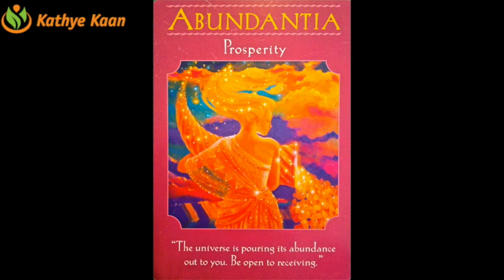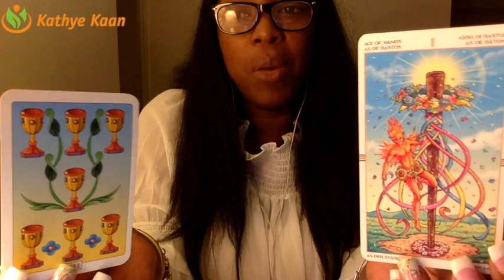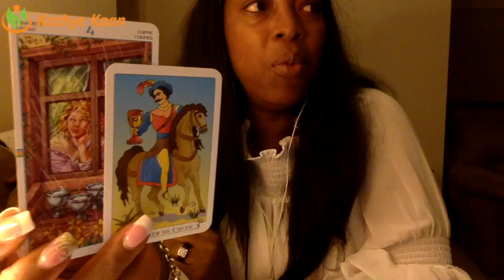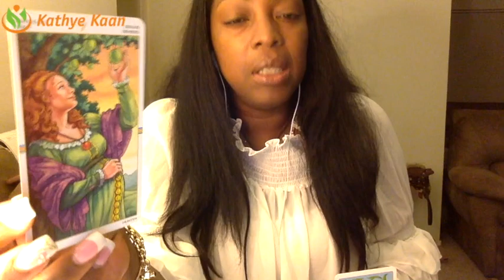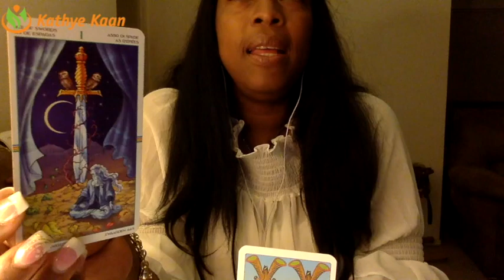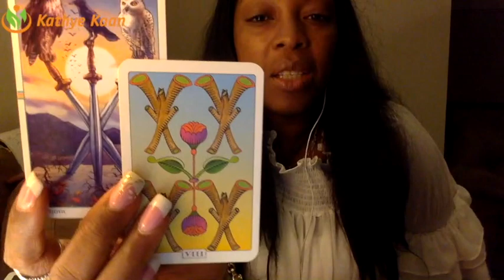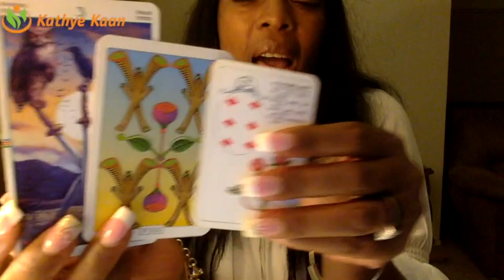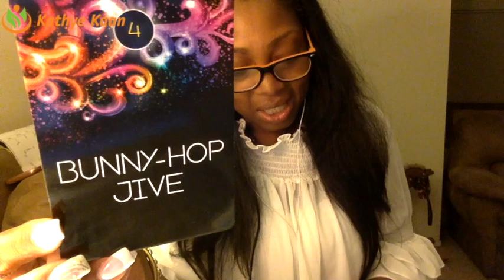AQUARIUS Weekly Reading Psychic Tarot Horoscope | Week 43 | 23 - 29 October